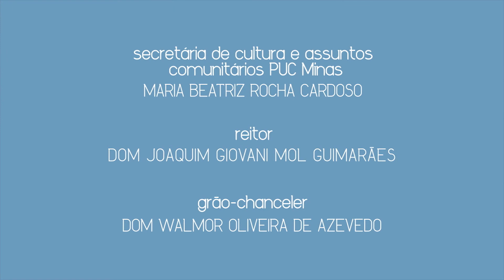Espaço PUC - 06/02/2018 - Carnaval de Belo Horizonte / Bloco Filhos da PUC